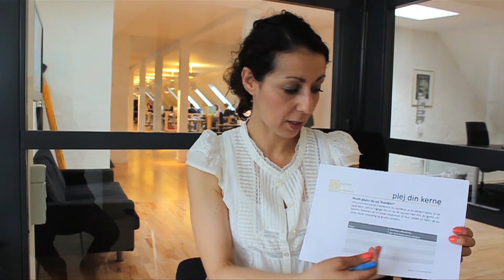Soulaima Gourani - En enkel og effektiv øvelse til hvordan man plejer sine kunder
I denne video giver Soulaima Gourani sit bud på hvordan du kan sikrer at din kundekerne- altså kernen af dine allervigtigeste relationer/kunder - bliver plejet. Det er en konkret, enkel og effektiv øvelse til hvordan du kan sikre at du holder relationen til dine kunder ved lige og ikke mindst, hvordan du målretter din kontakt således at den bliver værdifuld for både kunden og dig selv. God fornøjelse!